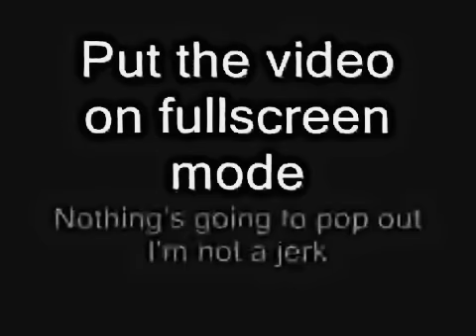How To Get High WithOut Drugs.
Dont Make The Comment, " Im Not Even High''. Duhhh.